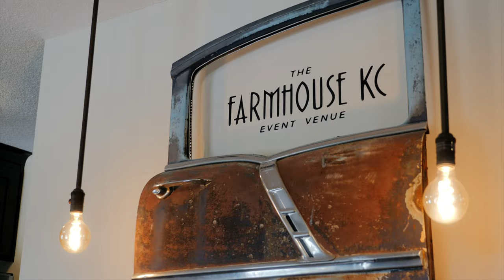Brett & Mariah Wedding Film // Farmhouse KC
Brett & Mariah celebrated their love in a beautiful small fall wedding in Kansas City, surrounded by close friends and family. The weather was windy but perfect, the custom details and decorations made the space unique, and the lights were dreamy as they shared their first dance as a married couple at the end of the night. We are so thankful we were able to capture this wonderful day!